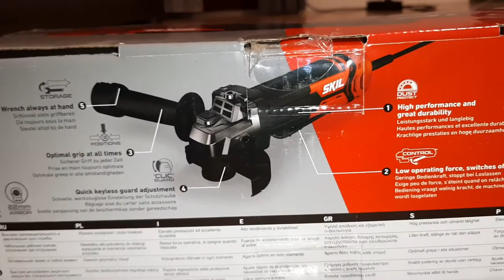Angle Grinder SKIL 720w.Unboxing